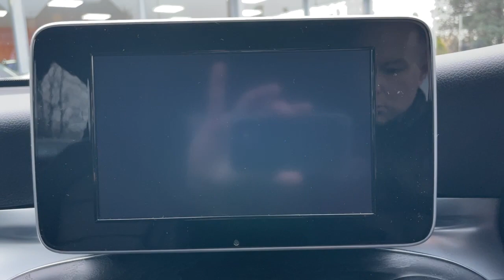Mercedes GLC - Walkaround @ FLC